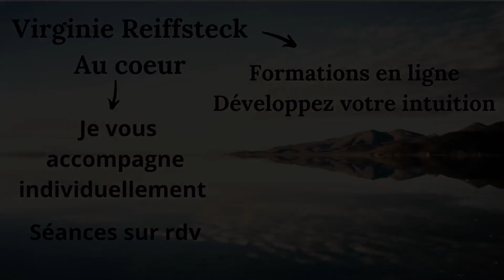MÉDITATION pour APPRIVOISER L'OMBRE en soi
Méditation pour apprivoiser son ombre, se connaître et s'accepter soi-même. Comment apprendre à reconnaître les parties cachées de soi pour vivre plus libre. Et aussi un bilan de cette soirée de fêtes si vous regardez la vidéo après Noël :-)

Pour un coaching personnel, écrivez-moi et parlez-moi un peu de vous et de votre demande

Pour avoir accès à la FORMATION en ligne pour DÉVELOPPER VOTRE INTUITION face aux défis de la vie, cliquez